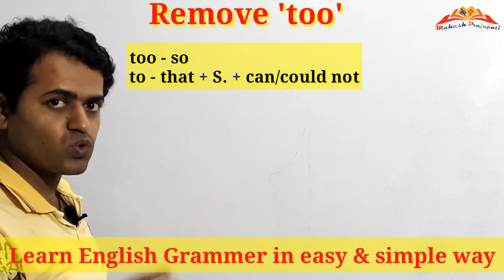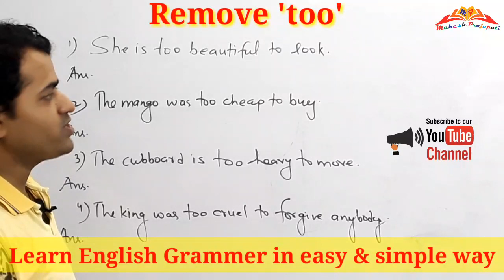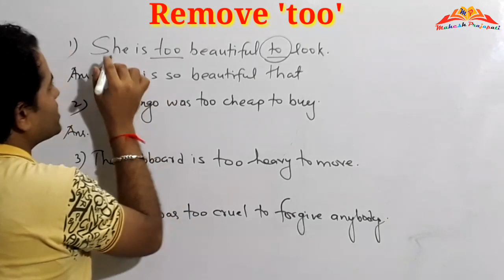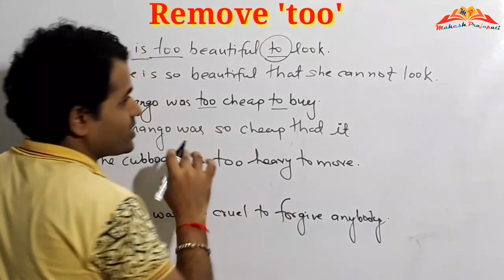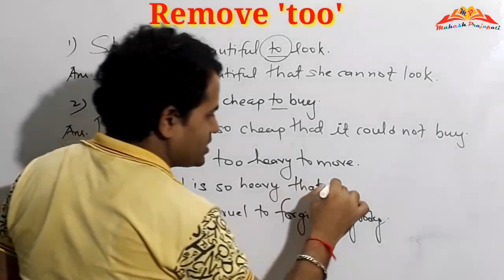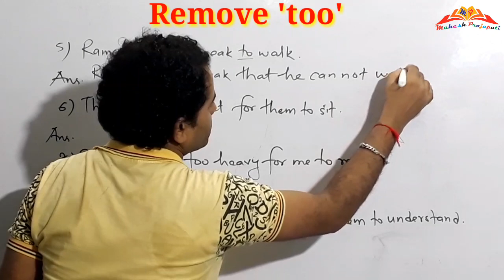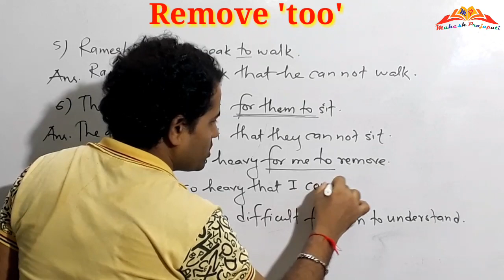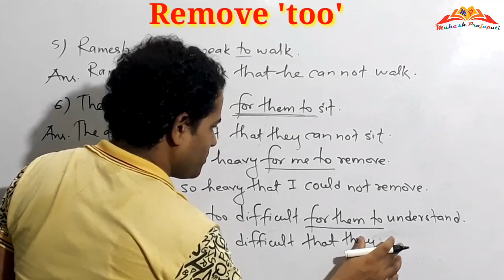Remove too || use of so -that || English Grammer || Mahesh Prajapati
In this video we have explained how to remove too from sentences and use so- that in an easy way.
Questions for Practice:
1. Shivaji was too brave to lose.
2. It was too dark for me to see anything.
3. Rajesh is too clever to fail.
4. He is too proud to beg.
5. He spoke too hurriedly to be understand.
we have given practice questions in Description Box of every English Grammer video. Thanks. keep sharing.